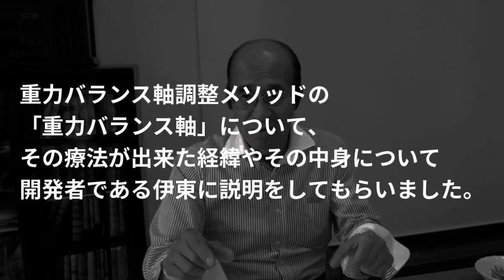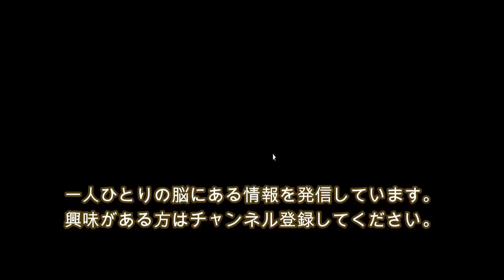Doenças e sintomas podem ser alterados mudando a maneira como você vive - Leitura de Cérebro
Estamos trazendo uma grande novidade para quem deseja assistir nossas palestras, seminários e mini cursos, por apenas r$ 7,90 por mês você tem, acesso a todas as nossas palestras, seminários e mini cursos e além disse tem direito ao certificado de mais de 240 horas de conteúdo. Você também pode adquirir o certificado apenas das palestras que você assistiu.

No momento temos informações sobre os próximos estudos que vão ser totalmente on-line com o Sr. Seikou Ito em 2025, estamos aguardando sua agenda
 Mas temos as Gravações dos últimos seminários realizados no Brasil e México que você pode adquirir em nosso Hotmart Club.

LEITURA DE CÉREBRO
R$ 7,90

ASSISTA ONDE QUISER. POR TEMPO INDETERMINADO
SEMINÁRIOS SOBRE LEITURA DE CÉREBRO E OUTRAS TERAPIAS.

LEITURA DE CÉREBRO
R$ 7,90